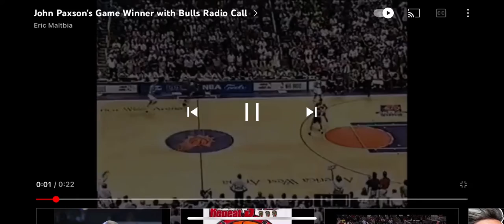John Paxson 3